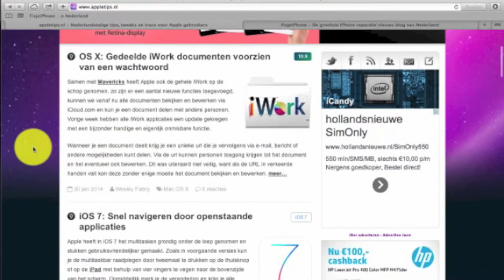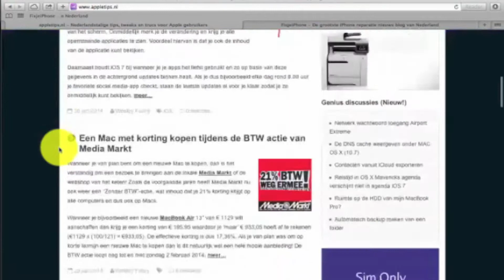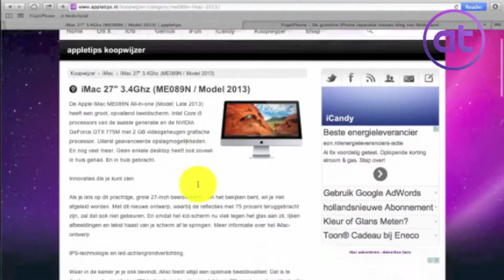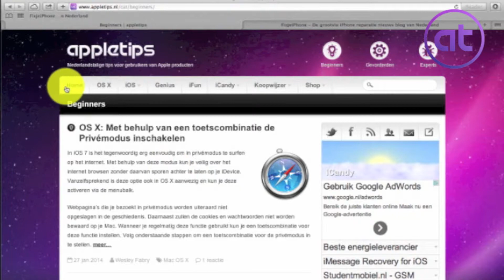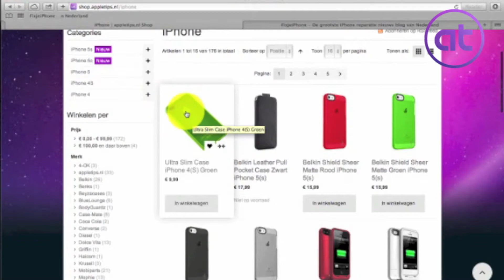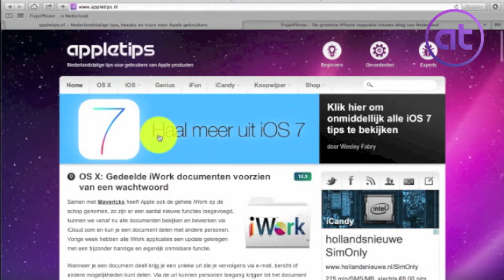Appletips: Nederlandstalige tips voor je iDevices - Fixje.nl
Nederlandstalige  informatie en tips voor je iDevices. Haal het maximale uit je iPhone, iPad, iPod, MacBook en iMac.